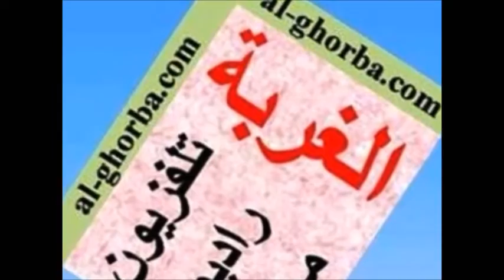يا مار جرجس غناء ميرنا نعمه وكلمات شربل بعيني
ترنيمة يا مار جرجس لحن وعزف وغناء ميرنا نعمه وكلمات شربل بعيني